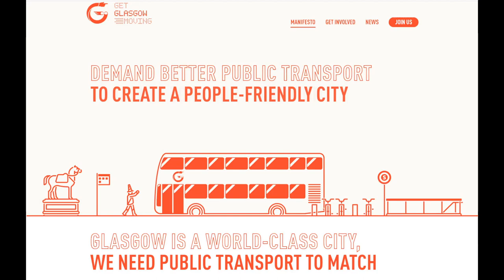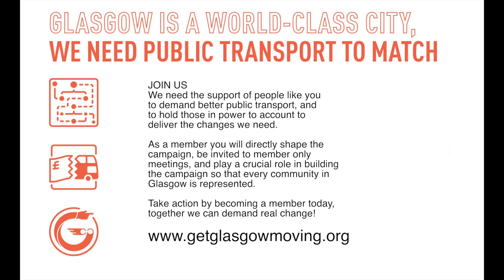Get Glasgow Moving - Better Buses for Greater Manchester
On Saturday 1 February, we hosted our second AGM at Unison Offices in Glasgow and elected Committee Members for the forthcoming year. After the official business, we held a packed public meeting on public transport for 2020.

This featured inspiring speeches by Pascale Robinson from Better Buses for Greater Manchester and Emily Yates from the Association of British Commuters who made the film ‘The Fight for Greater Manchester’s Buses’.

Both shared their campaign tactics and made compelling arguments for re-regulating our buses using new powers granted Regional Transport Authorities in the Bus Services Act 2017 (in England) and the Transport Act 2019 (in Scotland).